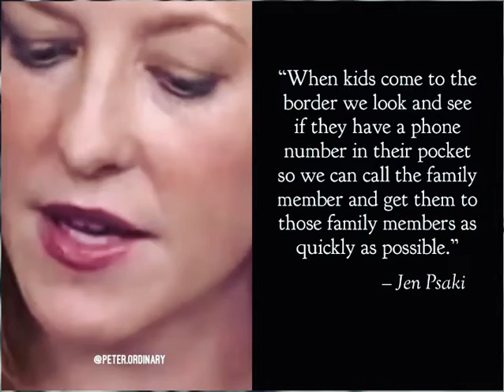Jen Psaki: When Kids Come To The Border We Look And See If They Have A Phone Number In Their Pockets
Sounds like they’re ha ding kids off to handlers like USA did the Chinese back at the turn of the 20th century and TONGS.